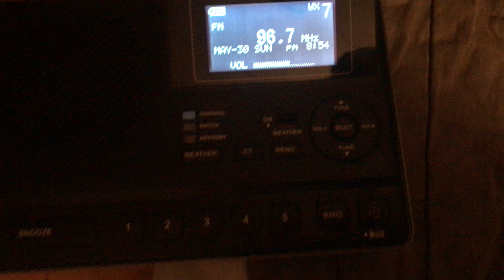Confirming WDLD 96.7 From Halfway, MD